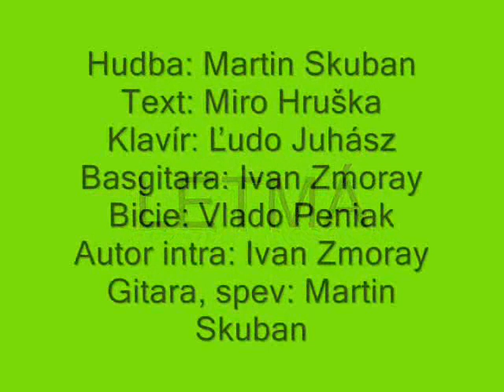Martin Skuban (Aliby) - Letmá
Úvodnú predohru vymyslel Ivan Zmoray.
Text napísal Miro Hruška.
Hudba: Martin Skuban

1: Pobozkala si (ami)ma, len tak jemne na pe(C)ry

ja som ako (dmi)hlúpy, tvojej láske uve(F)ril

Pohladila si (ami)ma, jemnou dlaňou po tvá(C)ri

teraz sa len (dmi)pýtam, prečo sme si klama(Fmaj7)li

R: Ty si ako (ami)dú(G)ha,(F)bez farebných pruhov

no ja si ťa (ami)mý(G)lim,(F) s prenádhernou dúhou

Ty si ako (ami)lú(G)ka, (F)bez farebných kvetov

nedávno som (ami)ešte, (G)túžil ostať s te(Fmaj7)bou

2. Už viac nenaletím, tvojim sladkým perám

budem ako mím, odprevaď ma ticho k dverám

Máš tajomné oči, a strašne chutné pery

no ja už niesom hlúpy, aby som im uveril

R: Ty si ako dúha, bez farebných pruhov

no ja si ťa mýlim, s prenádhernou dúhou

Ty si ako lúka, bez farebných kvetov

nedávno som ešte, túžil ostať s tebou

Pobozkala si (ami)ma, len tak jemne na pe(C)ry

no ja už nie som (dmi)blázon, už ti viacej neve(Fmaj7)rím ...

Pieseň Letmá vznikla v spolupráci s textárom Mirom Hruškom, ktorý mi ju jedného dňa ponúkol na zhudobnenie. Text pôvodne znel: "Pobozkala si ma, len tak letmo na pery" - Pieseň sa preto volá Letmá...V nahrávacom štúdiu som však omylom zaspieval jemne, alebo to možno ani nebol omyl, ale tak som to v tom momente cítil...Ľudia sa čudujú, prečo taký názov...Tak preto... Určite viacerí z nás poznajú ten bolestivý pocit prázdnoty, po rozchode s partnerom, s ktorým sme prežili mnoho chvíľ. Na viacerých koncertoch som mal veľký problém pieseň dospievať a dohrať do konca, keď som videl pred sebou v publiku plakať chlapov...Bolo to ozaj veľmi dojemné...Venujem ju všetkým sklamaným v láske...
Maťo